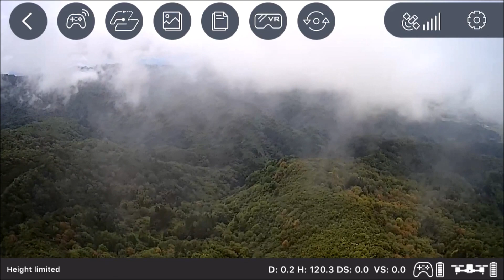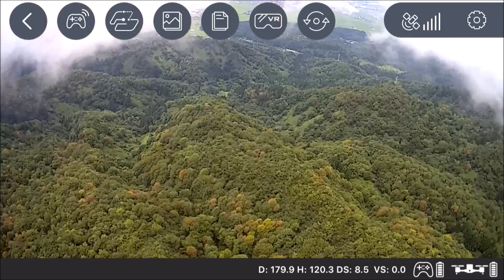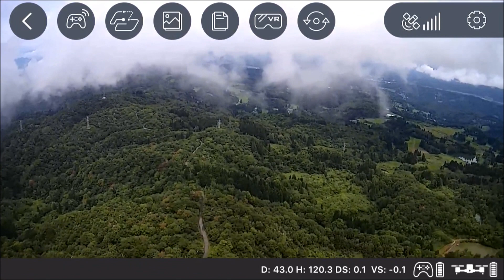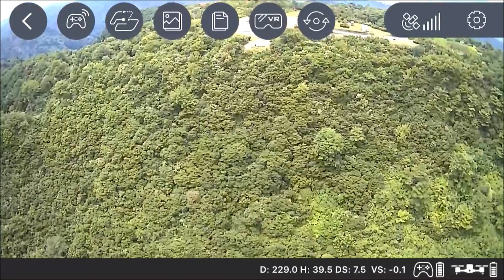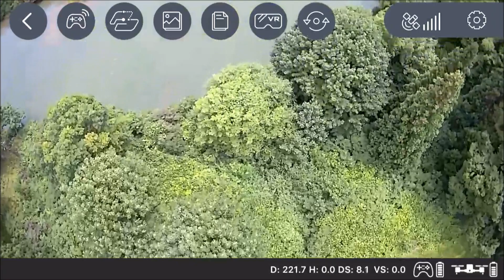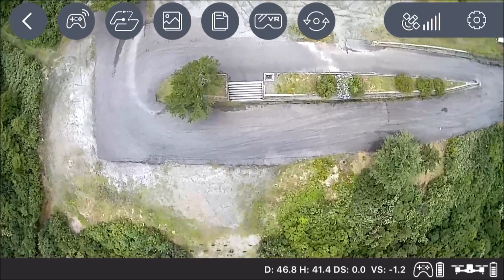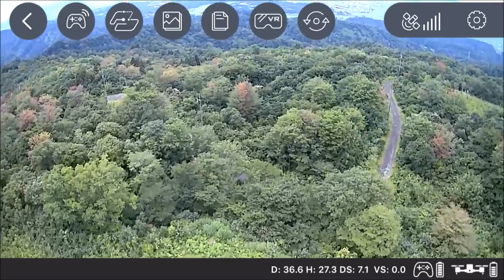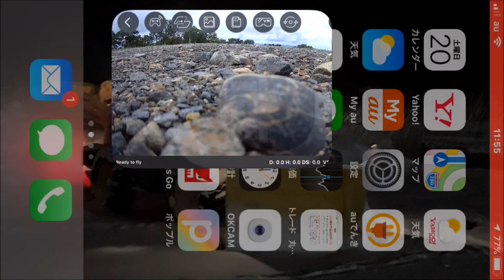SJRC F11 海抜６８０ｍ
雲が低かったので山へ
用事を済ませてから到着したら雲は無くなりかけていました
雲を抜けた上の映像が撮りたかった。